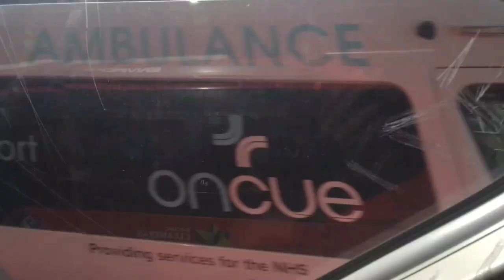Weird Loud Motors | GAL SEe111 On Bus Route W15 Part 6